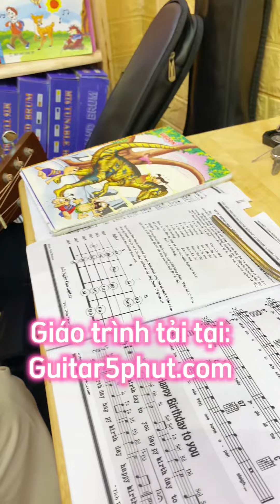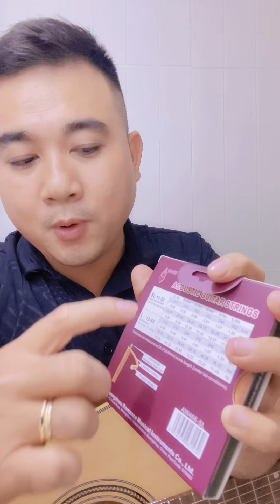1 Bài Tập Tách Ngón Tay Hiệu Quả Tự Học Đàn Cùng Guitar 5 Phút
♫ Địa Chỉ : ♫ 155-157 Chuyên Dùng Chính , P. Phú Mỹ, Quận 7, TP HCM .